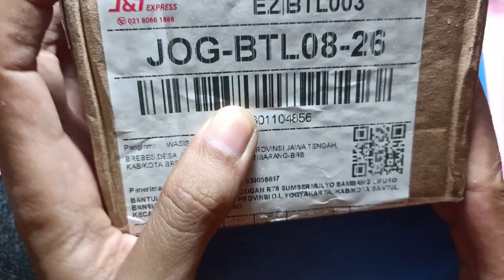Cuci mesin Jam Orient AAA | Kiriman Brebes